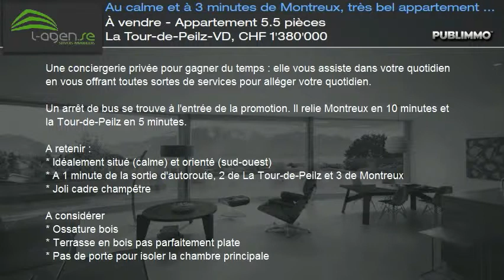À vendre - Appartement 5.5 pièces La Tour-de-Peilz-VD, CHF 1'380'000